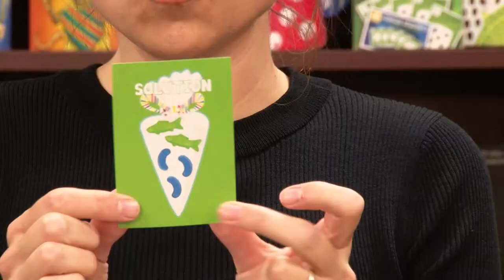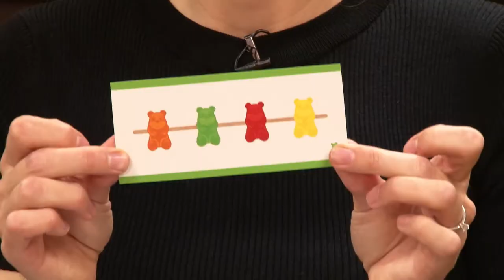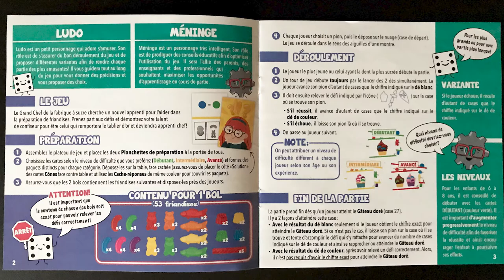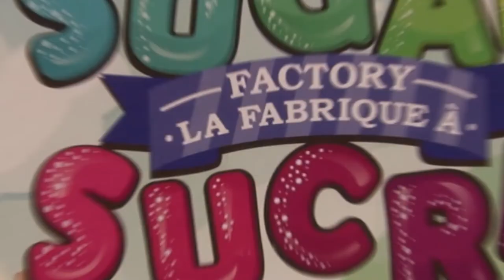Capsule Gladius - La fabrique à sucre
Le Grand Chef de la fabrique à sucre cherche un nouvel apprenti pour l’aider dans la préparation de friandises. Prenez part aux différents défis (décoration de petits gâteaux, fabrication de brochettes et duel de cônes) et démontrez votre talent de confiseur pour être celui qui obtiendra le tablier d’or et deviendra apprenti chef!